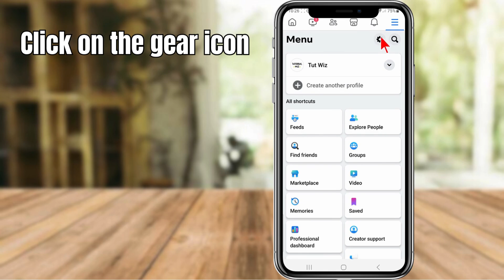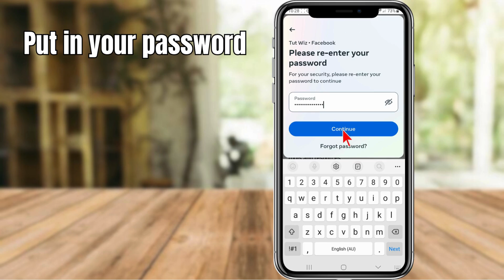How to Secure Your Facebook Account - Protect FB Account From Hackers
Ensure the safety of your Facebook account with these crucial steps to fortify your online security! In this comprehensive guide, discover practical measures to protect your FB account from hackers. From enabling two-factor authentication to recognizing and avoiding phishing attempts, we've got you covered. Watch now to strengthen your Facebook defenses and keep your personal information secure. Don't risk falling victim to cyber threats – follow these simple steps and stay ahead of potential security risks!

00:00 Intro
00:10 Enter
01:35 Outro